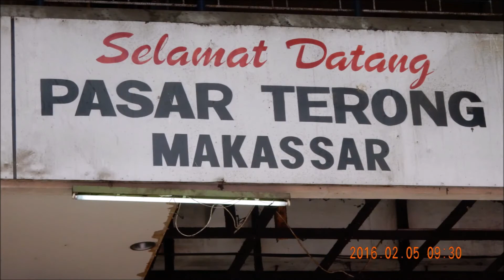インドネシア「マカッサルの市場」にて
インドネシアの街々、どこへ行っても最初は市場（パサール）を覗くことにしている。庶民の暮らしぶりが具に観られるからである。ここマカッサルや北部のサンダカンには江戸時代には日本人町もあったとのこと、四千ｋｍもの距離を経て異質な世界がひろがっているのを観てると時間の過ぎるのを忘れてしまいそう。